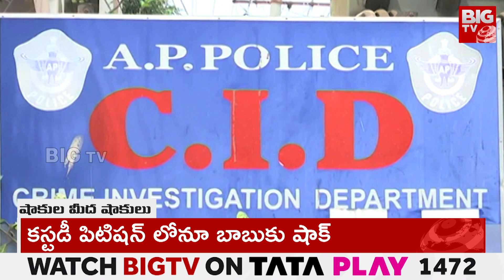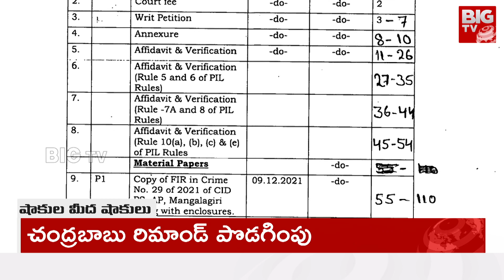Chandrababu Naidu చంద్రబాబు రిమాండ్ పొడగింపు | Skill Development Scam | BIG TV Telugu News Channel